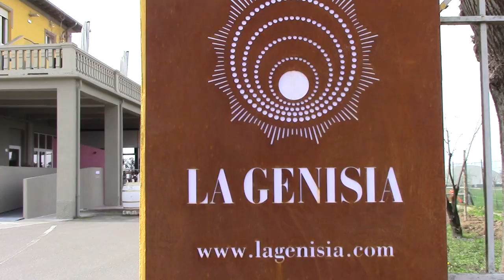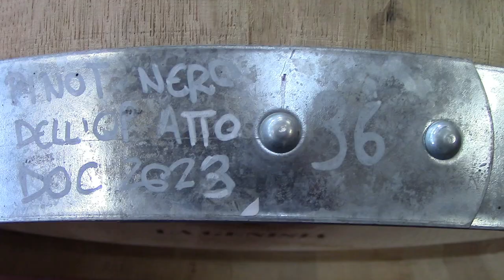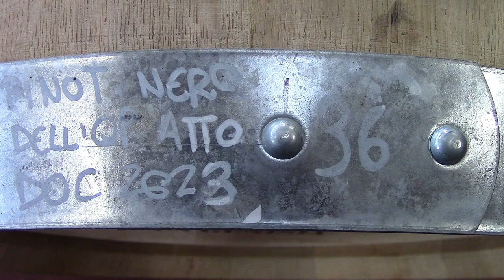Cantina La Genisia, ieri, oggi , domani!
Domenica 3 marzo grande festa a Codevilla e le Selezioni non potevano mancare.
Il progetto Genisia, nato nel 2013, si arricchisce di un nuovo tassello, la nuova cantina con spazio degustazione ed eventi.
Alle sue spalle la torre vinaria, a testimonianza di ciò che era ieri la cantina Torrevilla, un progetto architettonico avvenieristico, oggi simbolo della sua continua evoluzione. Dal 1970, con la fusione della cantina sociale di Codevilla, l’obiettivo è stato quello di potenziare la struttura produttiva e commerciale, ricavandone un’entità tale da rappresentare il polo economico della vitivinicoltura dell’Oltrepò Pavese occidentale. Oggi una realtà che conta ben 600 ettari e una capacità produttiva che si aggira sui due milioni e mezzo di bottiglie.
Gli ambìti obiettivi raggiunti dalla cooperativa stanno alla base del lavoro di quasi 200 vignaioli esperti e sapienti, che attraverso le generazioni hanno sempre lavorato in sintonia con le esigenze della cantina.
Grazie anche alla collaborazione con l' Università di  Milano e centro di viticoltura ed enologia di Riccagioia, nel 2008 attraverso un piano di investimenti tecnologici di oltre 1 milione di euro, si sono poste le basi  per un piano destinato ad incrementare la competitività aziendale, soprattutto nell’ambito qualitativo della produzione. Una vera task force al servizio dei vignaioli, che grazie all'ausilio di nuove tecnologie, riescono a monitorare tutte le lavorazioni in vigna e intervenire tempestivamente rispetto agli odierni cambiamenti climatici.
Qualità, ricerca, passione, rispetto delle tradizioni e del territorio con una lungimirante apertura verso il futuro sono i principi della filosofia aziendale di Torrevilla.
La cantina Genesia, l'ultima nata, rappresenterà sicuramente un' ottima carta da visita per tutti i turisti, che sempre più numerosi vogliono scoprire questo meraviglioso territorio e apprezzare i suoi prodotti enogastronomici.
E allora non ci resta che augurare un grande in bocca al lupo a tutta la squadra e darci appuntamento  questa estate, per scoprire tutte le novità che sono già in cantiere.
Uno speciale ringraziamento a Lorena Oddone e Simone Fiori.
Le Selezioni dell'Oltrepò Pavese.